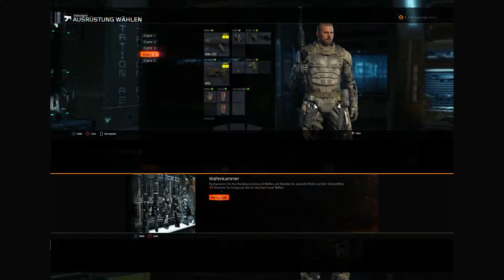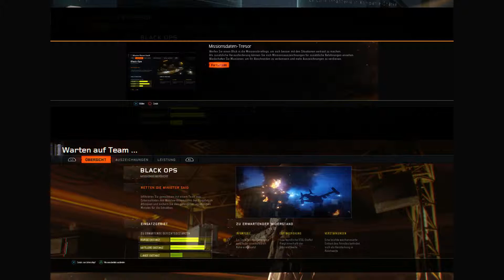Let´s Play Together Call of Duty: Black Ops III Kampagne Teil 1 Das Beginn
Let´s Play Together Call of Duty: Black Ops III Kampagne Teil 1 Das Beginn der kampagne zu zweit gegen die soldaten und die maschinen Imperium